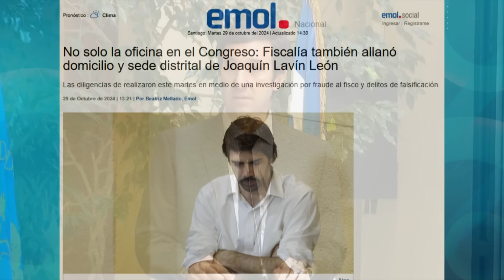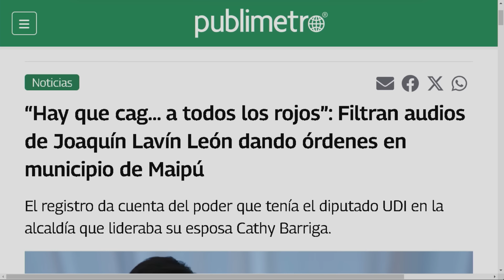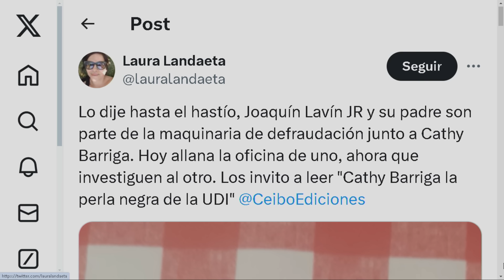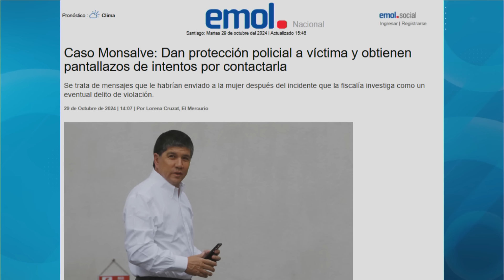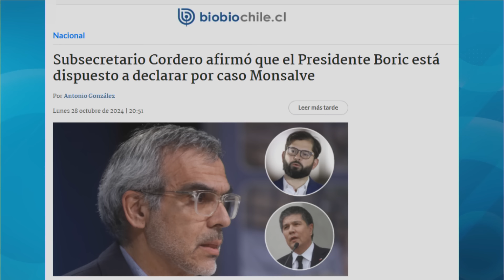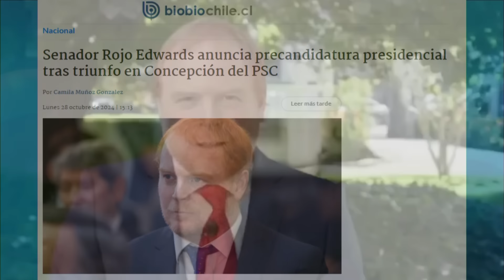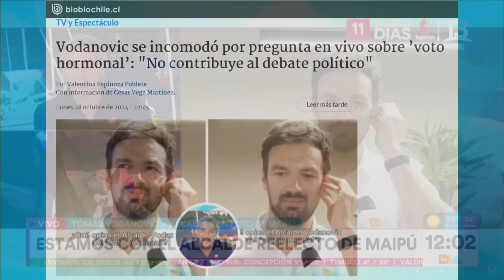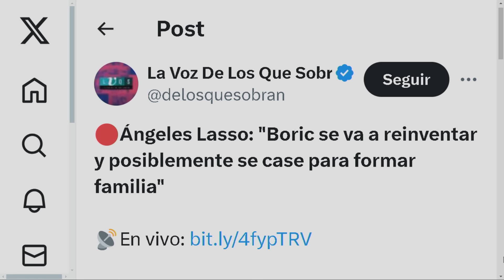"Lo de LAVÍN es una CORTINA de HUMO para lo de MONSALVE", Juan Mena | Not News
En NotNews nos visitan el comediante Hermann Heim, el presidente de Asexma, Roberto Fantuzzi, la periodista Lily Zúñiga y el concejal por Santiago Juan Mena.
00:00 Inicio
07:20 La UDI le suelta la mano a Lavín JR
27:22 Los detalles del Caso Monsalve
37:40 Rojo Edwards se suma a la carrera política por La Moneda
48:27 El encontrón entre periodista y Maite Orsini
56:09 Artistas de Puerto Rico critican "chiste" de partidario de Trump
01:02:38 Madre demanda a su hija por tener que mantenerl